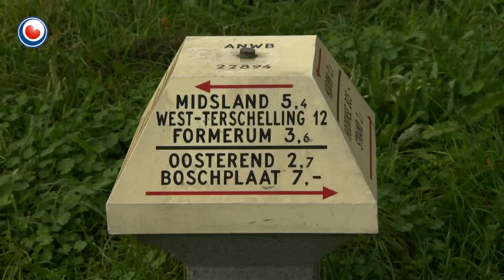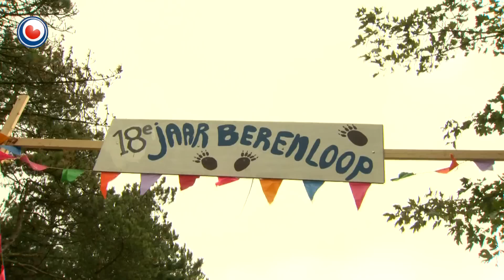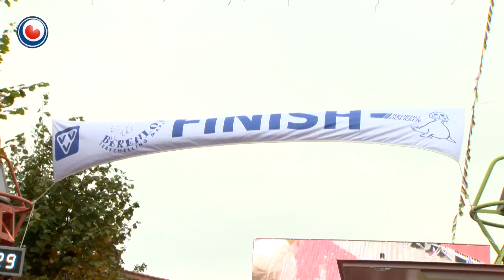Berenloop Terschelling 2014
Een sfeerimpressie van de Berenloop 2014, met de winnaars van de hele marathon